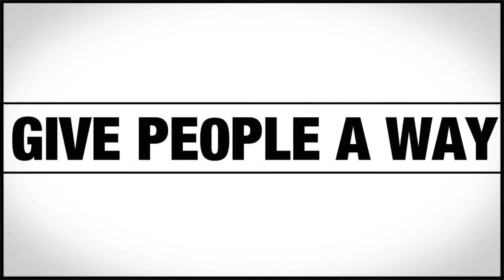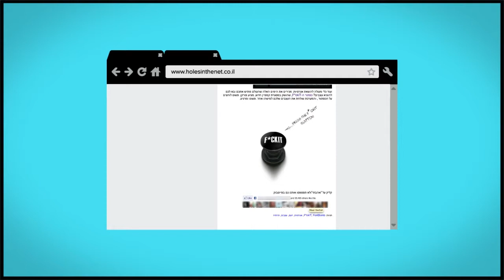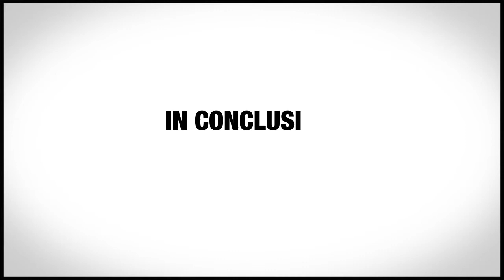Carolina Lemke campaign